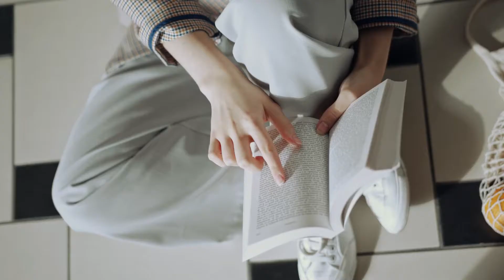Könyvkemping váró TBR vagy valami hasonló | Ülj le mellém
2022-ben újra itt a könyvkemping, ami egyben az én első könyvkempingem lesz :)
Január 10 és 16 között lesznek izgalmasabbnál izgalmasabb programok és egy megmentésre váró kissárkány, aki csak arra vár, hogy megmentsd a torony legmagasabb szobájából.

Információk:
Könyvkemping bejelentő live: